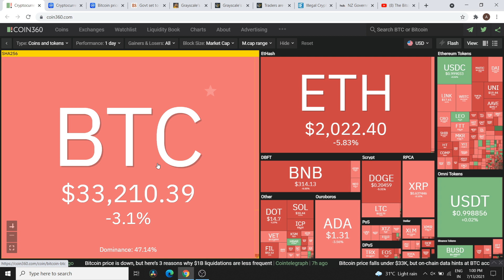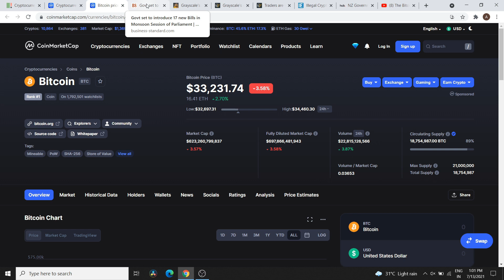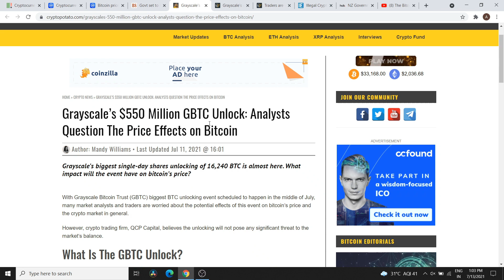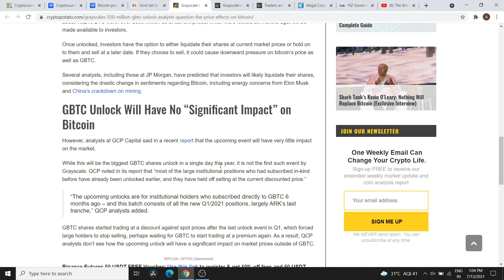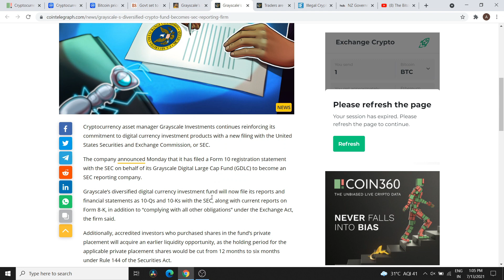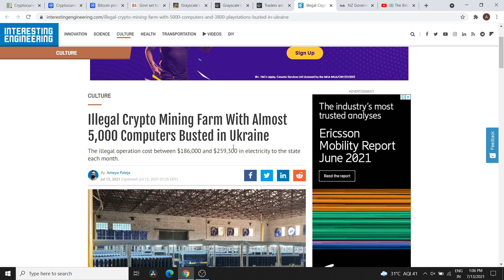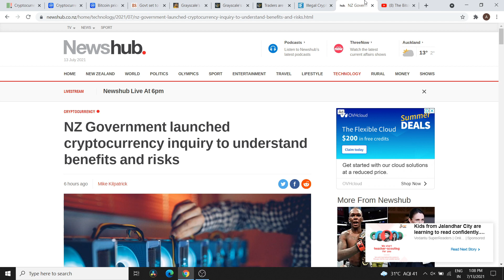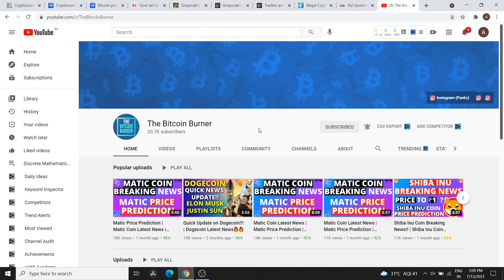Crypto News Today Hindi - 13/07 | Cryptocurrency News Today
Crypto Market Breaking News!! | Cryptocurrency News Today on 13/07 | Crypto News Today | Crypto News | Cryptocurrency Market Dip ? | Crypto Market Crash | Cryptocurrency News for 13th July🔥

Hey Guys, Today in This video we will talk about the current market situation and the reasons behind it.

Prices:

The live Bitcoin price today is $33,206.92 USD with a 24-hour trading volume of $22,606,442,432 USD. Bitcoin is down 3.22% in the last 24 hours. The current CoinMarketCap ranking is 1, with a live market cap of $622,797,875,989 USD. It has a circulating supply of 18,755,062 BTC coins and a max. supply of 21,000,000 BTC coins.

Bitcoin Burner, the best cryptocurrency news youtube channel in india